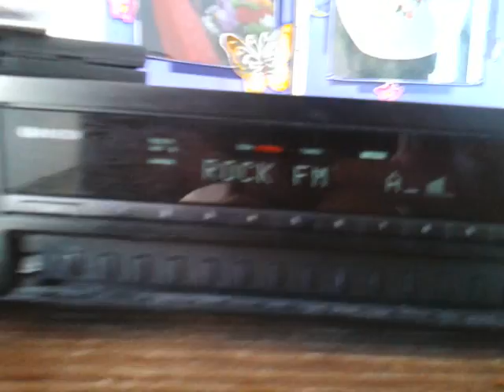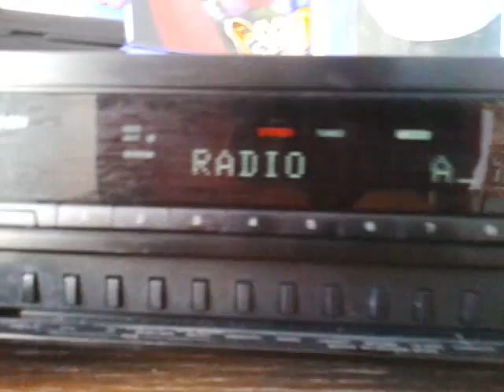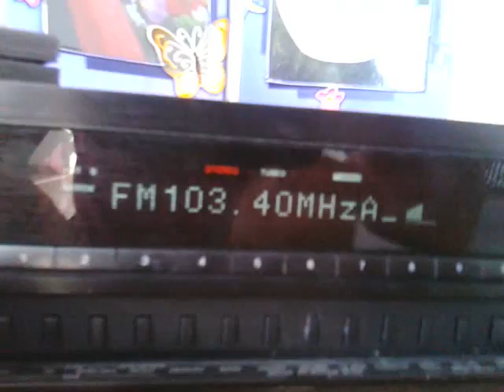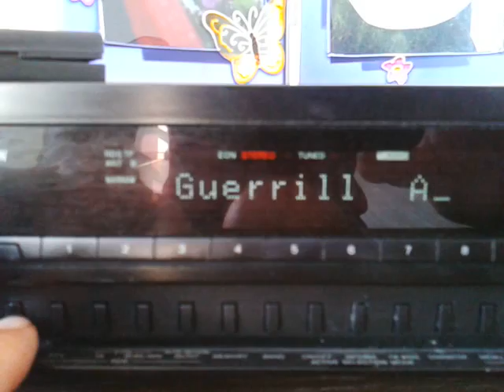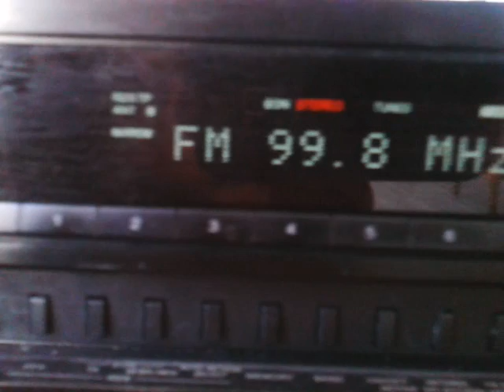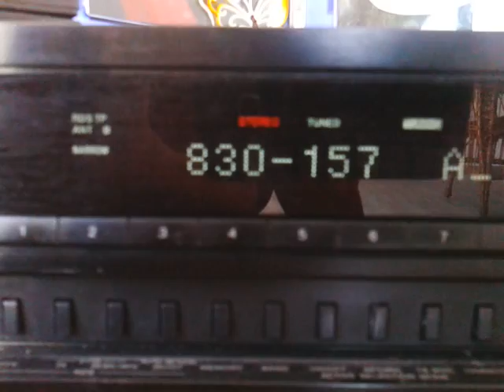Receptie standard indoor casa et.1 33 km de centru Bucurestiului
Tuner Sony ST920B + antena 75 cm indoor: se receptioneaza perfect statiile din Bucuresti, Costila, Istrita,bine cele de la Ploiesti, Ruse, raza utila aprox 60 km